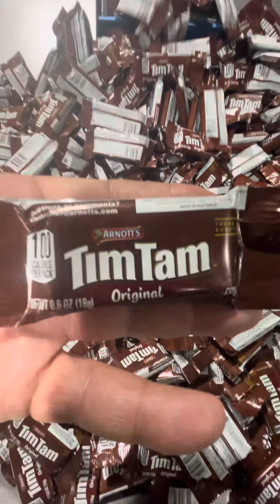Counting Machines Counting candy bars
BatchmasterIV Counting Machine 200mm 5 gate belt feed counter counting 30 candy bars at 8 batches per minute.